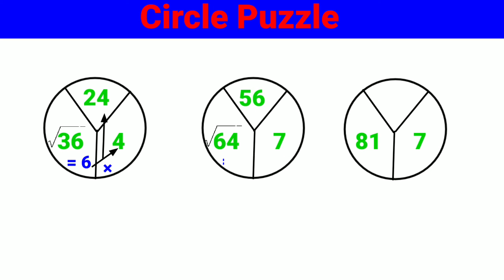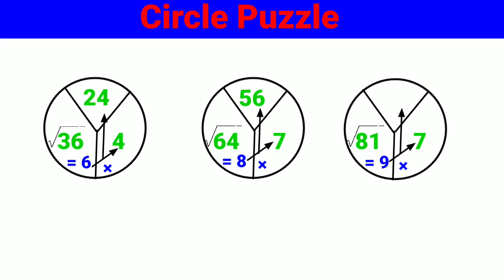How to solve Circle Puzzle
Topics
Maths puzzle with answers
maths puzzle
math puzzle
maths puzzle for exhibition
maths puzzles for exhibition
math number puzzle
 puzzle adda
maths exhibition ideas
maths exhibition puzzles
math puzzle
maths exhibition
maths project puzzles
mathematical puzzles with answers